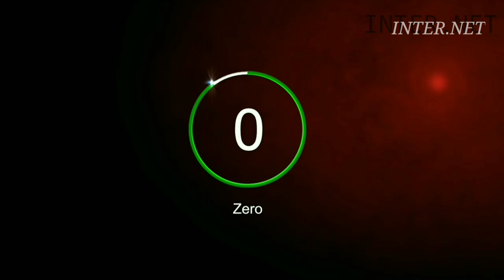ms dhoni retirement in tamil | ms dhoni farewell | the captain cool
ms dhoni was retired in aug.15 2020 ..the greatest crickrt player..ms dhoni retirement was never accept indian cricket fans..ms dhoni retirement is uexpected.